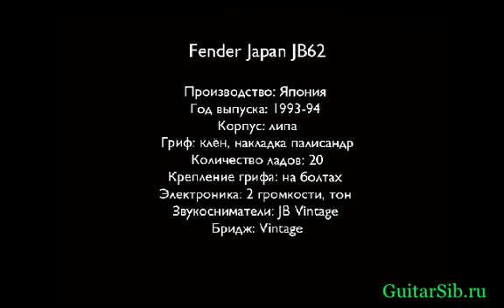Fender Japan JB62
22 000 р.